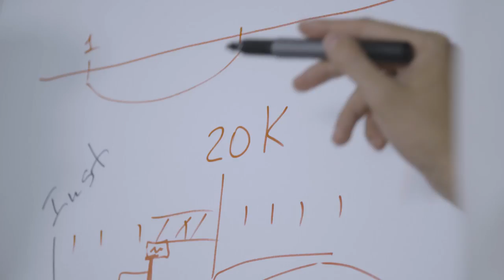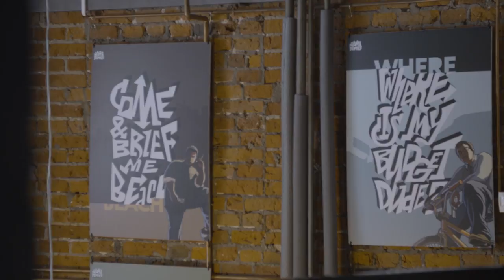TokenStars: First Celebrity Management Platform on Blockchain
TokenStars is the first celebrity management platform on the blockchain, providing advanced tools and incentives for deeper interaction between stars, fans and advertisers. Having successfully started with the ​​ACE ​token sale for tennis ($4.9M+ raised as of the sale end date; ACE is traded on OKEx), ​TokenStars has enhanced its team with top-notch experts and stars to launch the TEAM token: Lothar Matthäus, Gianluca Zambrotta, Valery Karpin (football), Tommy Haas, Robin Söderling, Cedric Pioline, Anastasia Myskina (tennis), Nikita Kucherov (hockey), Alexander Anter (poker) and Rico Torres (Hollywood) are among the famous celebrities supporting TokenStars.

The first module of the TokenStars platform was launched in December 2017, powering the Crypto Xmas Charity Auction to which many worldwide famous celebrities donated their personal items with signatures.

Designed as a toolkit, the TokenStars platform consists of 12 integrated modules grouped in 4 layers by function:
1) crowdfunding, enabling prospective talents to raise funds;
2) infrastructure, providing the community with tools for key activities (scouting, voting, betting);
3) fan community, allowing celebrities to grow their social capital and offering fans higher involvement;
4) advertising, delivering smart and transparent data as well as engaged audiences to brands for more efficient promotion campaigns.

As a utility token, TEAM will be used in most of the interaction activities powered by the TokenStars platform, including repayment of agency commissions from advertisers and supported talents, providing incentives to fans and external agents for finding promising talents (scouts) and for promoting celebrities (promoters), making betting bids, participating in the voting polls, getting access to exclusive offers from celebrities, and so on.

TokenStars develops its platform on the blockchain to make it transparent and verifiable, create a powerful global community, ensure lower money transfer costs and faster transactions with no need in a third party, as well as to eliminate middlemen in and bring more transparency to the celebrity management industry.

Based on a proven business model, TokenStars is lead by an experienced team with background at Groupon, Leo Burnett, Evernote, Rambler&Co and Mail.Ru Group. It is supported by blockchain advisors Tomoaki Sato (Starbase), Wulf Kaal (University of St. Thomas), Edgar Kampers (Qoin) and Nicolay Danilov (Decentralized Systems).